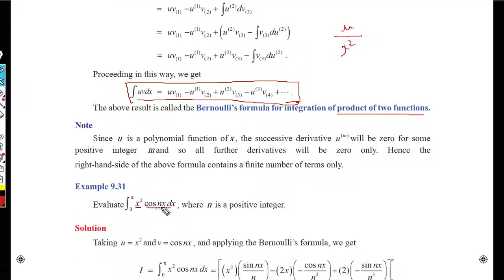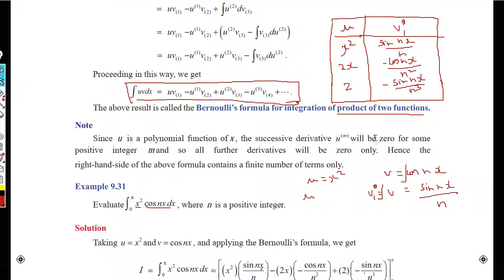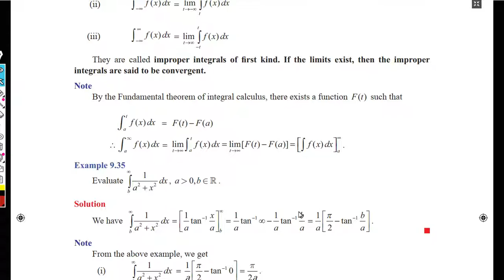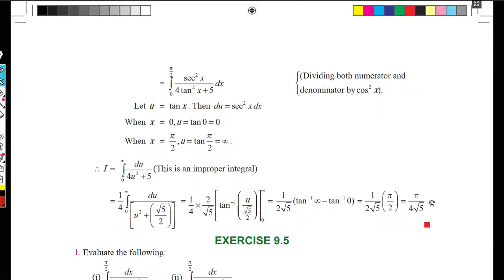4 - Integration - 12std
4 - Integration - 12std